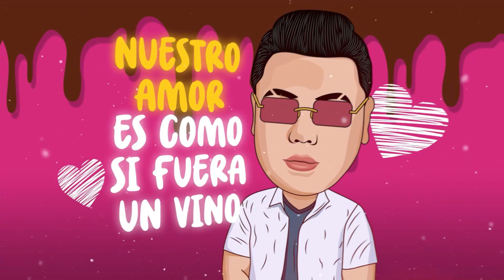Angel77 La Esencia Nuestro amor reggaeton romántico ¡estreno 2024!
Saludos amigos les comparto mi nueva canción nuestro amor un tema dedicado especialmente para mi amada esposa por nuestro aniversario número 10, espero la disfruten y también la puedan dedicar bendiciones.